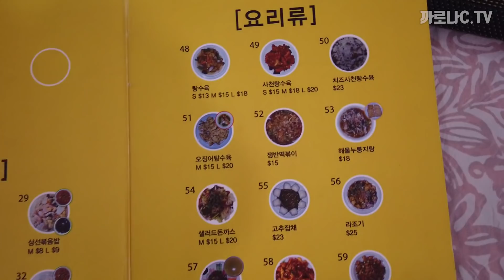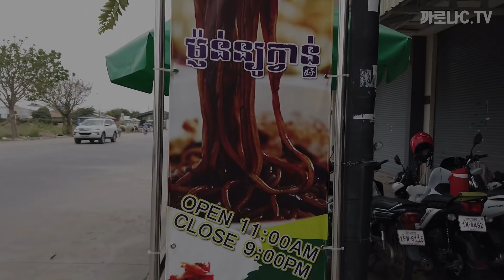캄보디아 사람들에게 짜장면을 사 줬는데... 반응이! (짜장면맛집 in 프놈펜) 😋 까니까씨 동생(예쁨주의) 특별 출연ㅎㅎ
(잠시 출연진 소개요)
까로나 - 캄보디아 오래산 교민 / 어학원 운영중 , 유튜버
까니까 - 어학원 직원 겸 까캄TV 고정출연
까에우(수정) - 까니까 동생 특별출연
랏타 - 어학원 직원 / 까로나의 든든한 보조

카톡 : jjajang0320